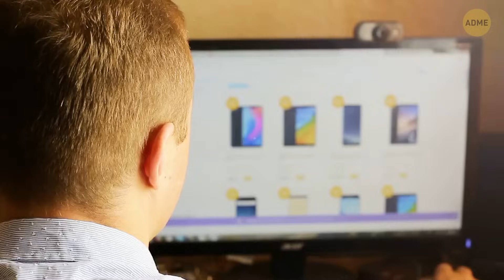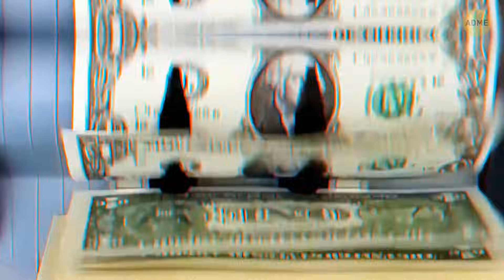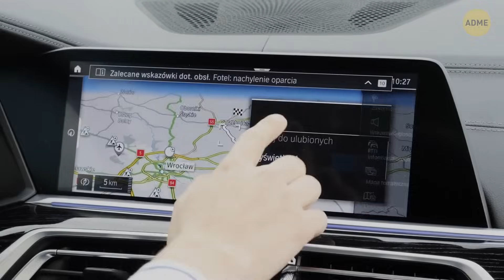Почему современные вещи так быстро ломаются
Знаете, как выглядят новые блестящие гаджеты, от которых мы все без ума? Оказывается, у них может быть не совсем секретный срок годности. В современном мире все создается для скорости и изящества, но иногда долговечность отходит на второй план. Производители хотят, чтобы мы как можно скорее залюбовались последней моделью, поэтому они выпускают их с учетом запланированного устаревания. Они как бы подталкивают нас к тому, чтобы мы обновлялись каждые год или два. К тому же, ремонтировать вещи самостоятельно? Не так просто, как раньше, - эти герметичные коробки не очень-то удобны для самостоятельного ремонта. Таким образом, живя в век инноваций, мы одновременно танцуем с быстротечностью потребительских товаров.